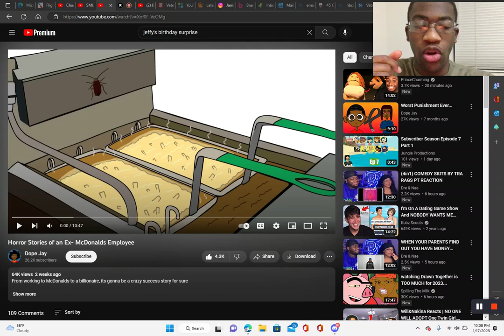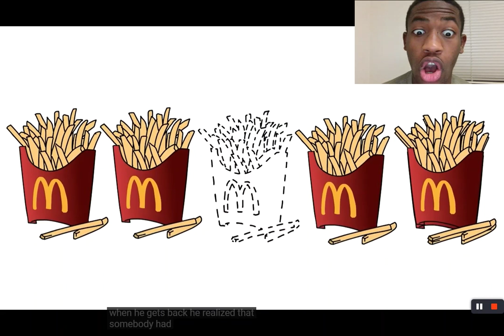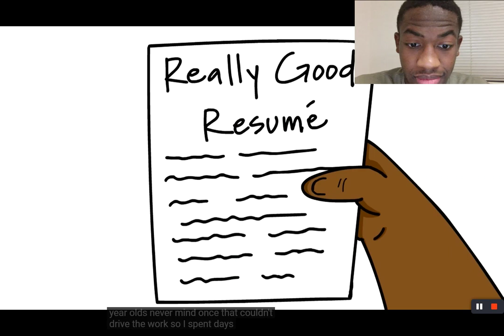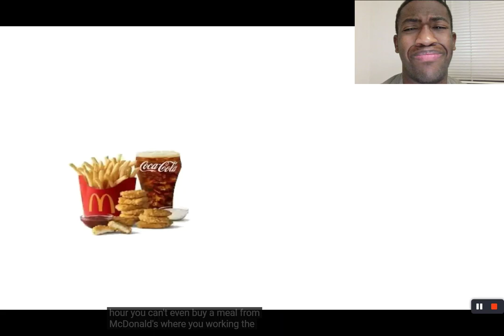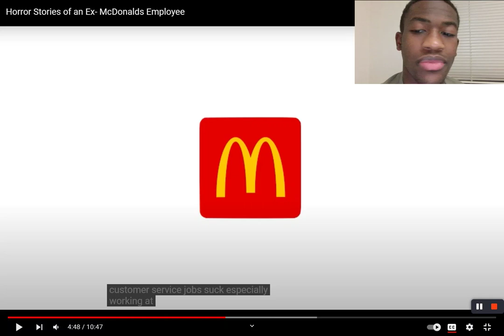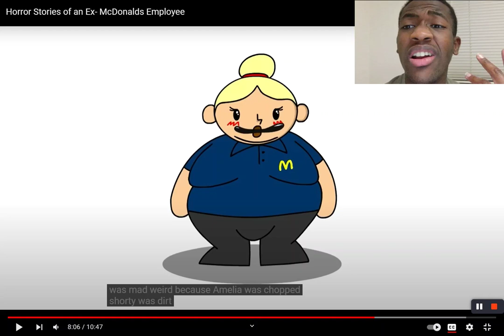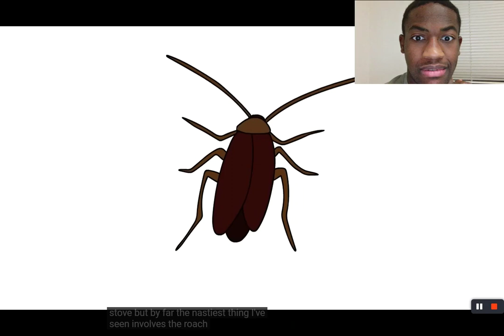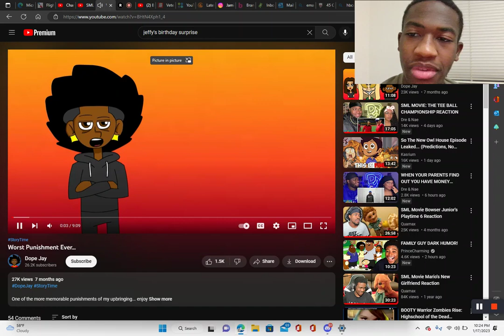Horror Stories of an Ex- McDonalds Employee by Dope Jay Reaction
In this video, one of our fabulous former essential workers revisits his experiences in the food handling industry, especially those that were less than favorable. From roaches to unfaithfulness, this is a doozy. Please enjoy.